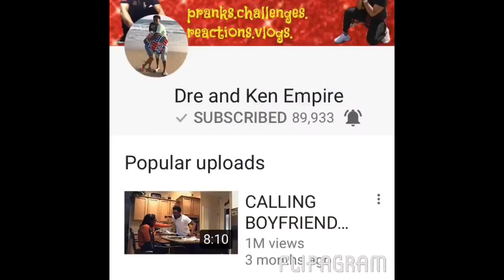Favorite 4️⃣ couples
Don't own this music